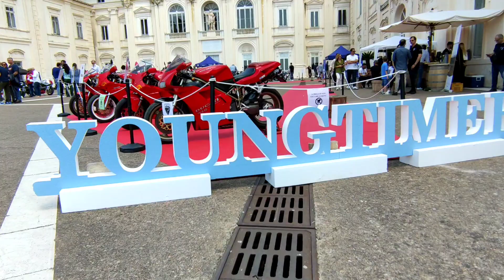Sulle strade della seta - concorso eleganza moto - San Leucio - Caserta - Motoclub Aquile su 2 ruote